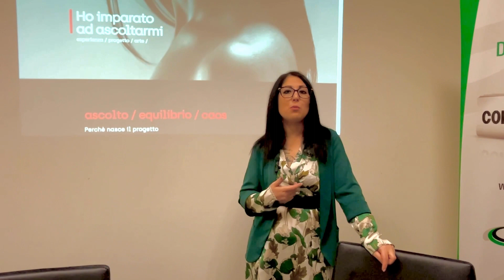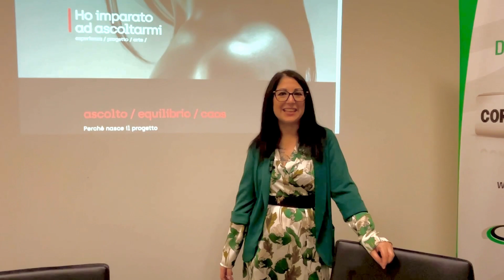Cicatrici Rivelate, intervista all'ideatrice Simona Laudani